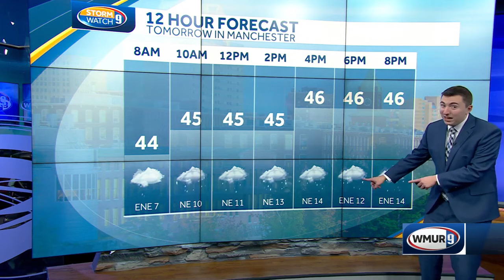New Hampshire weather: Much-needed rain to come Thursday, Friday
It has been weeks since much of New Hampshire has seen over an inch of rainfall, but that changes starting Thursday.